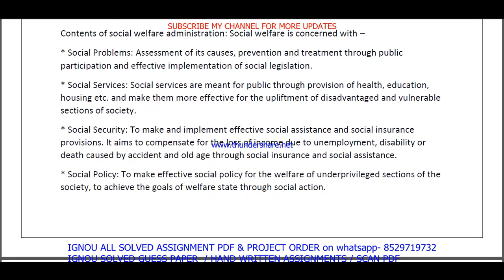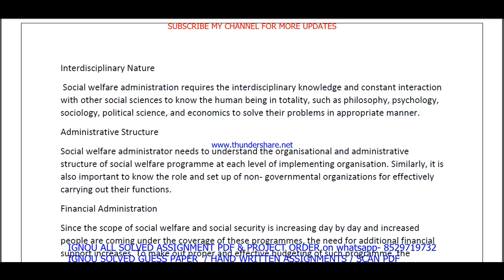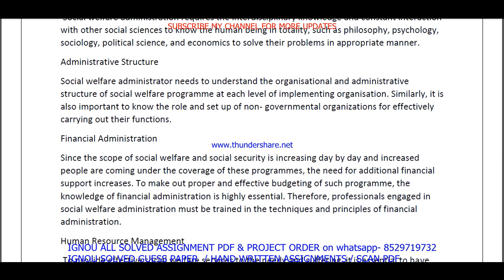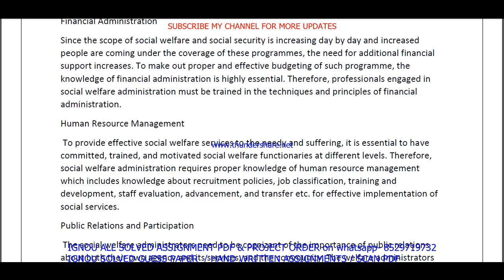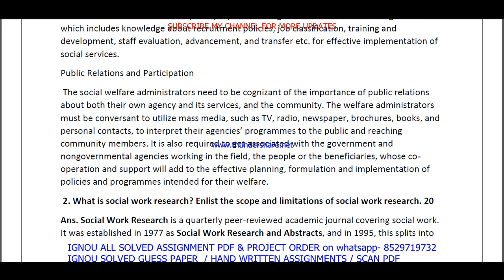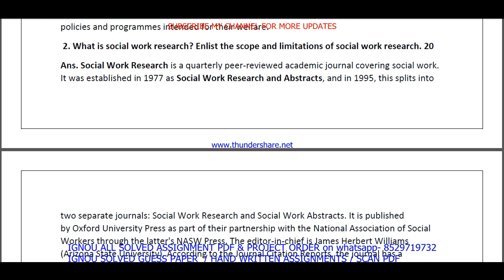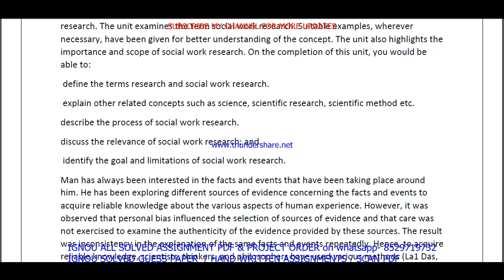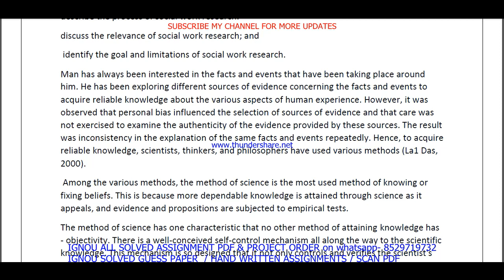bswe 003 solved assignment 2022-23 / bswe 3 solved assignment in english / ignou bsw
bswe 003 solved assignment,
bswe 003,
bswe003,
bswe 003 solved assignment 2022-23,
bswe 003 assignment 2022-23,
bswe 003 assignment 2022-23 in English,
bswe 003 solved assignment in English,
bswe 003 solved assignment 2022-23 in English,
bswe 003 solved assignment 2023,
bswe 003 assignment 2023,
bswe 003 assignment 2023 in English,
bswe 3 solved assignment,
bswe 3 solved assignment 2022-23,
bswe 3 solved assignment in english,

ignou bsw solved assignment 2022-23,
bswe 003 solved assignment in english 2022-23,

ignou bsw solved assignment in English,

bswe 003 ignou assignment,
ignou bswe 003 solved assignment,

bswe 003 solved  assignment pdf download,
bswe 3,
bswe3,
bswe 3 assignment 2022-23,
bswe 3 assignment 2022-23 in English,
bswe 3 solved  assignment pdf download,
bswe 3 solved assignment 2022-23 in English,
ignou bswe 3,
bswe 3 solved assignment 2023,
bswe 3 assignment 2023,
bswe 3 assignment 2023 in English,
bswe 3 ignou assignment,
ignou bswe 3 solved assignment,
ignou solved assignment 2022-23,
ignou bswe 003,

ignou bsw assignment 2022-23,
bsw assignment 2022-23 in English,
bsw solved  assignment pdf download,
ignou bsw solved assignment 2022-23 in English,
ignou bsw,
bsw solved assignment 2023,
ignou bsw assignment 2023,
bsw assignment 2023 in English,
bsw ignou assignment,
ignou bsw solved assignment,

ignou,

bswe 003 solved assignment 2023 in English,
bswe 003 handwritten assignment pdf 2022-23,
bswe 003 ignou assignment with answer,
bswe 003 assignment 2022-23 solved,